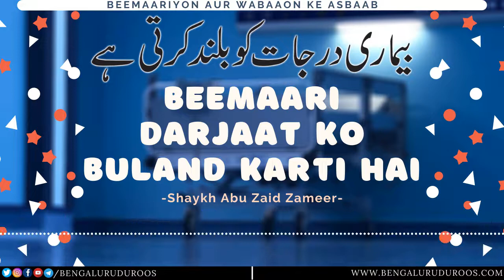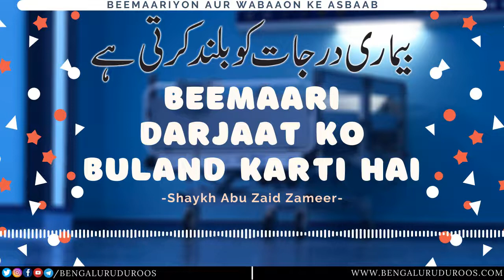Beemaari Darjaat Ko Buland Karti Hai | Shaykh Abu Zaid Zameer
Topic: Beemaari Darjaat Ko Buland Karti Hai

٠٠٠٠٠٠٠٠٠٠٠٠٠٠٠٠٠٠٠٠٠٠٠٠٠٠٠٠٠٠٠٠٠٠٠٠٠٠٠٠